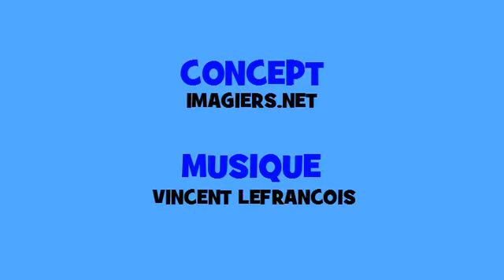Französisch Musik Konjugation # Hip hop # Verb = dormir